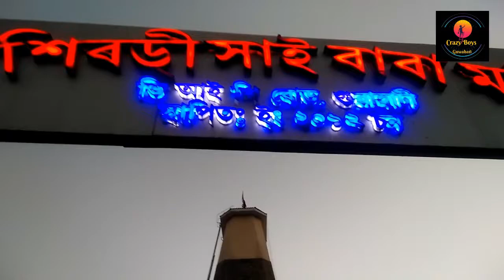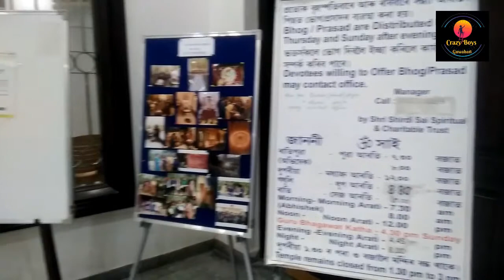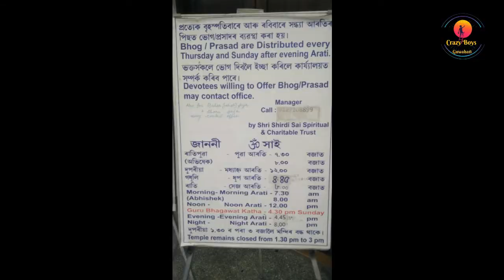গুৱাহাটীৰ শিৰডী সাই বাবা মন্দিৰলৈ ll Shri Shirdi Sai Temple, Guwahati ll Assam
Address: Mahapurush Madhabdev Path, Radha Nagar Path, Chachal, Six Mile, Guwahati, Assam 781022
Hours:

Shri Shridi Sai Spiritual and Charitable Trust,Guwahati,Assam was registered as a public Charitable Trust in December,2007 with the objectives of propagating and spreading the message and teachings of shirdi sai baba,and to undertake social activities. Initially the Trust has seven trusties, with Sri Himanshu Sekhar Das as the Managing Trustee.

With the Inspiration and guidance of Dr.Chandra Bhanu Satpathy(Guruji),The first task undertaken by the Trust Was construction of Shri Shirdi Sai Baba temple at Radha Nagar Bye Lane,VIP Road, Six Mile,Guwahati-781022.Bhoomi Pujan of the temple was performed by Dr.C.B.Satpathy on 15th January,2009.Later on Pran Pratistha of Shri Shirdi Sai Baba's Idol and Inauguration of the temple was Performed By Dr.C.B.Satpathy on 11th November,2012.